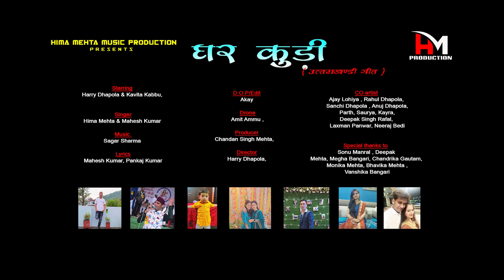ghar kudi kumaoni song by hima mehta and mahesh kumar harry Dhapola Latest Uttarakhandi song 2023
अभिनय- हैरी धपोला, कविता कब्बू
सिंगर- हिमा मेहता, महेश कुमार
संगीत- सागर शर्मा
लिरिक्स- महेश कुमार,पंकज कुमार
कैमरा ,एडिट-अक्षय
ड्रोन- अमित अम्मू
निर्देशक- हैरी धपोला
सह कलाकार- अजय लोहिया, राहुल धपोला,सांची धपोला,अनुज धपोला,पार्थ,सौर्य,कायरा,दीपक सिंह रफाल,लक्ष्मण सिंह पंवार, नीरज बेदी
निर्माता- चंदन सिंह मेहता
रूप सज्जा- गीतिका दानू
सहयोग-सोनू मनराल, दीपक मेहता,मेघा बंगारी, चंद्रिका गौतम,मोनिका मेहता, भाविक मेहता
लेबल- हिमा मेहता प्रोडक्शन

your quires -
mahesh kumar new song 2023
mahesh kumar new song
latest kumaoni song 2023
kumaoni song
2023 kumaoni song
pahadi song latest
mahesh kumar latest song
mahesh kumar new kumaoni song 2023
garhwali song
2023 garhwali song
latest kumaoni song lyrics
Ghar kudi
kumaoni
garhwali
garhwali songs
pahadi song 2023
hima mehta song
hima mehta kumaoni song
Kumaoni new song 2023,Kumaoni song,Kumaoni song 2023,Mahesh Kumar kumaoni song,Mahesh Kumar new song,New garhwali song 2023,कुमाऊनी न्यू सॉन्ग 2023,न्यू कुमाऊनी सॉन्ग